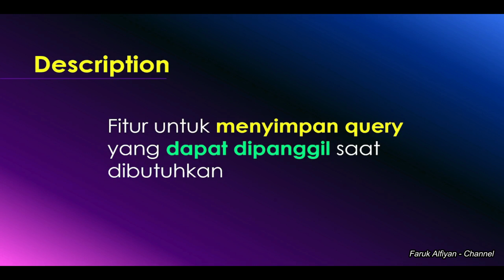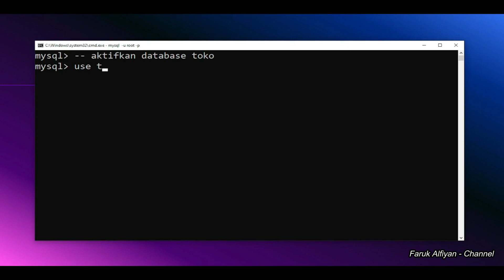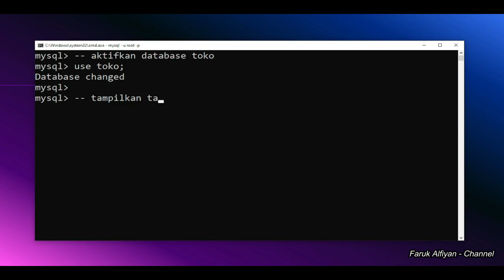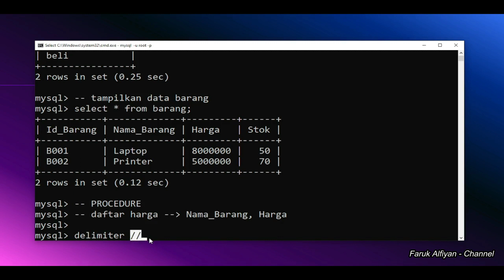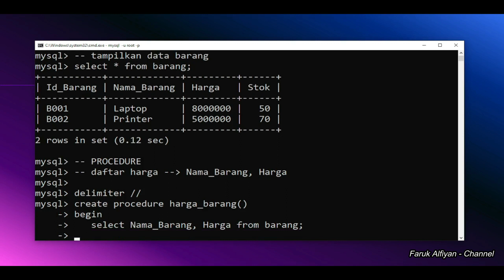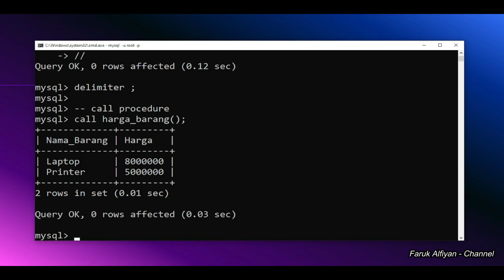Database MySQL - 27: PROCEDURE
Video ini membahas tentang cara pembuatan sebuah procedure dalam DBMS MySQL